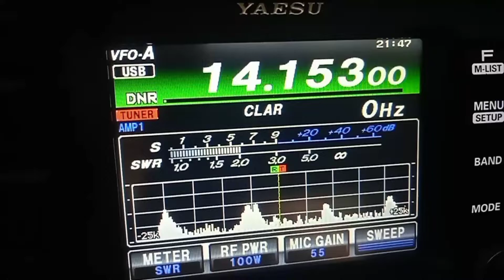Receiving JH3NGD in Tenerife ( 06-08-2022 )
Receiving our Friend Kazu JH3NGD from Japan at my station in Tenerife

Recibiendo desde Japón a nuestro Amigo Kazu JH3NGD en mi estación de Tenerife

73 from Tenerife!
Isidro-EA8DGA